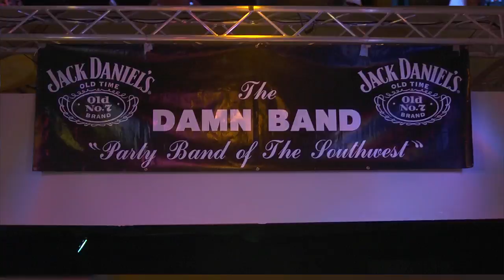The Damn Band-HD 720p Video Sharing.mov